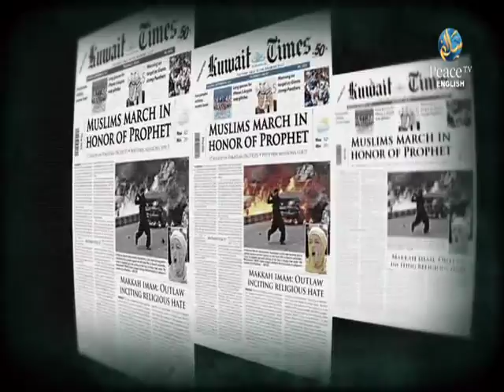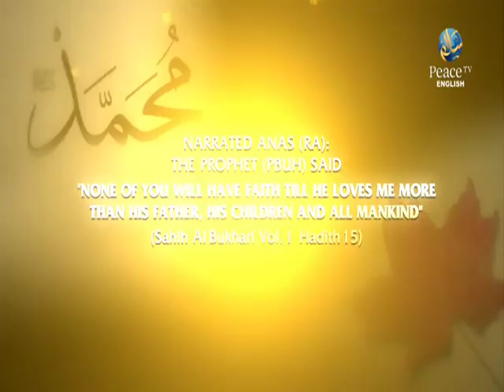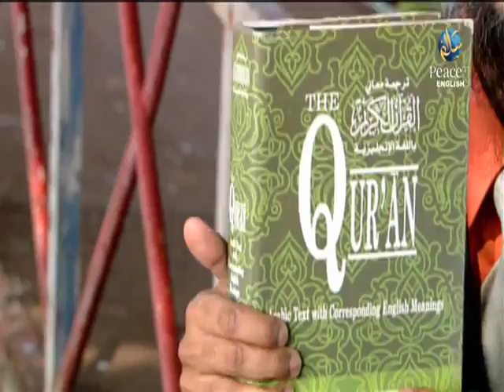17 causes that brings happiness in life, speech by Student of IIS Mumbai, Islamic International Scho